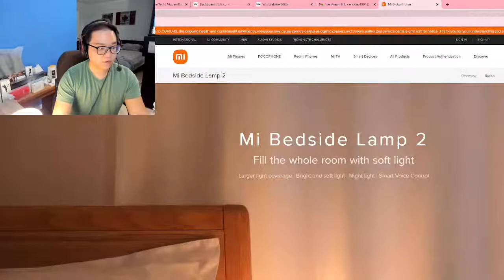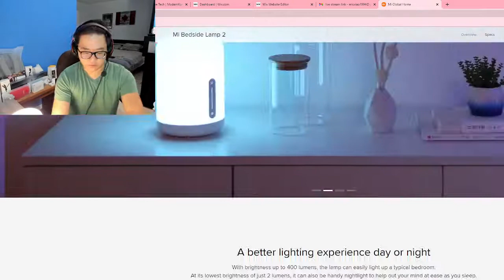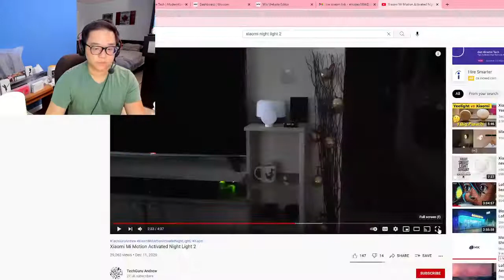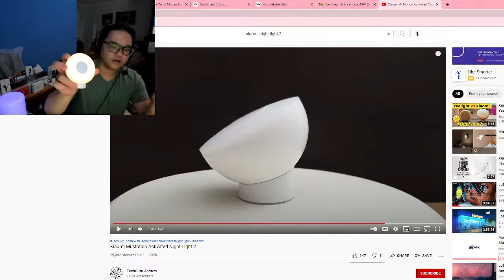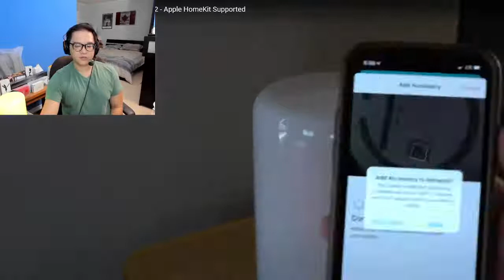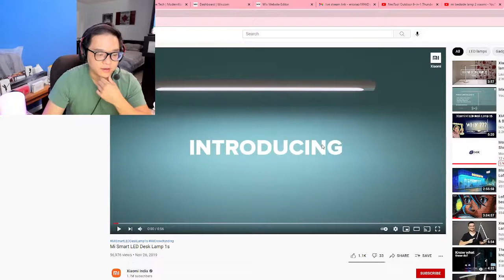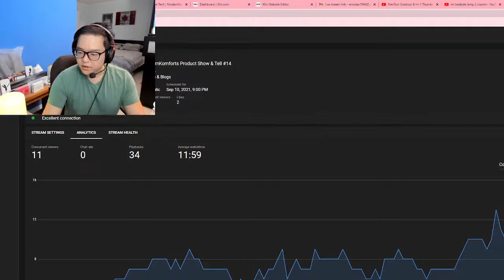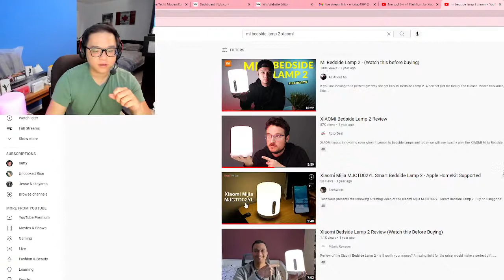ModernKomforts Product Show & Tell #14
We run live streams twice a month every other Friday where we show and tell products from our store.

Videos shown on stream.